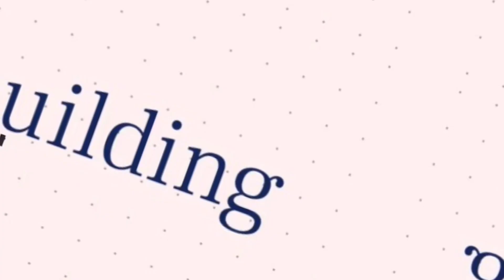🛥 Preview of Blue Jeans. Van der Valk 🛥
The striking blue paint of ‘Blue Jeans’ sees sunlight for the first time at the Van der Valk Shipyard in The Netherlands.

Their fully custom megayacht is, according to the shipyard, its most complex build to date. The owners provided the shipyard, naval-architecture studio Diana Yacht Design, and interior-design studio Guido de Groot Design with several specific wishes.

Accommodating six passengers and a four-person crew, the megayacht sets out on sea trials soon. Van der Valk anticipates that the twin 2,600-hp MTUs will allow her a cruising speed just over 22 knots. Her top speed, meanwhile, should be a nswift 28 knots.

Blue Jeans is set for delivery this Summer.